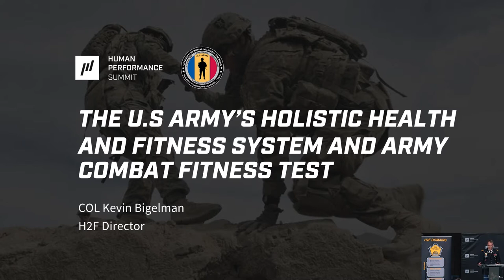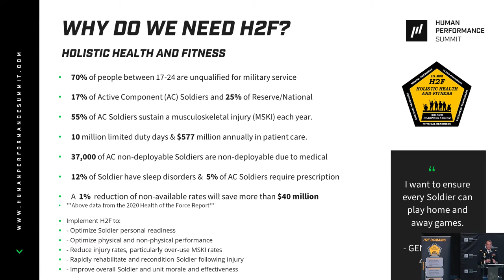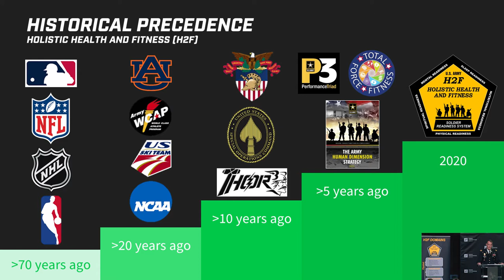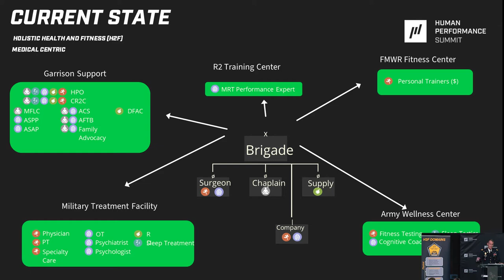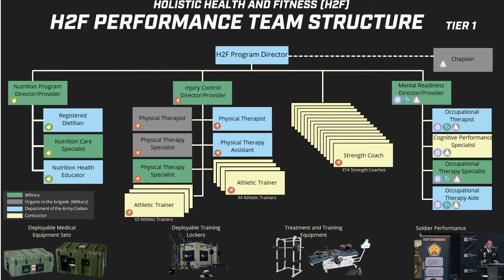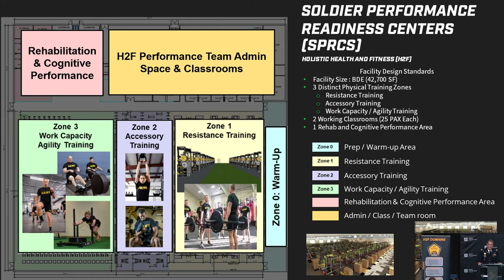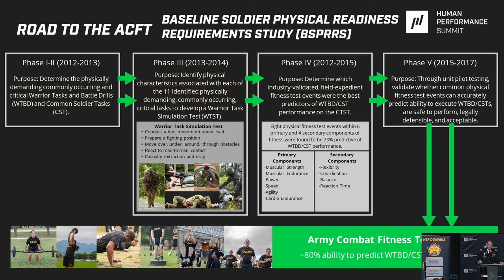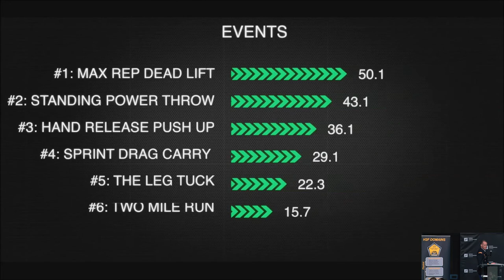Development of the Army’s Holistic Health and Fitness System and the ACFT | NA Summit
Colonel Kevin A. Bigelman is a 1993 graduate of the United States Military Academy and was commissioned in the Field Artillery. His military education includes the Field Artillery Officer Basic and Advanced Courses, Combined Arms and Services Staff School, Master Fitness Trainer Course, Joint Firepower Control Course, Light Fire Support Officer’s Course, Jumpmaster Course, Ranger School, Air Assault School, Mountain Warfare School, and the US Army Command and General Staff College. His civilian education includes a PhD in exercise physiology from the University of Georgia and a MS from Indiana University in Applied Sport Science. Colonel Bigelman has served in variety of Army assignments in the United States and overseas.  Since August 2019, he has served as the Director for the Holistic Health and Fitness (H2F) System at the US Army Training and Doctrine Command’s Center for Initial Military Training, Joint Base Langley-Eustis, VA.